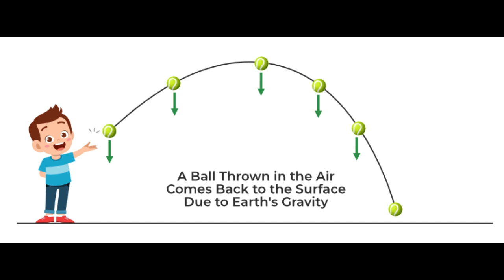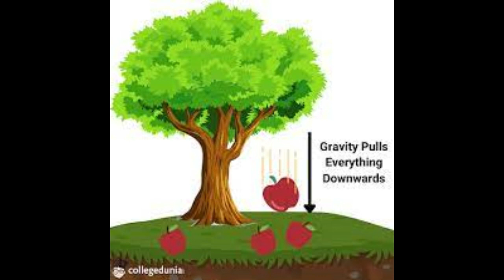Why do Australians Not Feel Upside Down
Australia is in the southern hemisphere so why do they all not have the sensation of being upside down